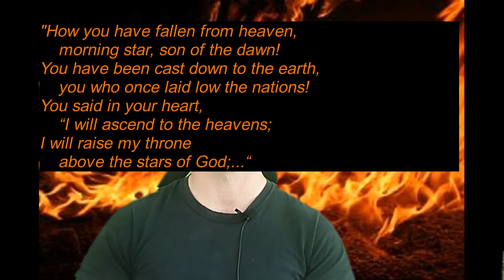The Evolution of Satan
I talk about Mormonism's view of Satan in its theology. I then trace how the idea of Satan as a being of absolute evil has evolved over the centuries. Satan started out as an accuser in the Heavenly Courts, then as Judaism interacted with Zoroastrianism the concept of an absolute evil emerged and morphed into what we recognize today.

00:00 Intro
02:00 Satan in Mormonism
06:00 Satan in Judaism
09:20 Zoroastrian influences
11:00 Latin influences and Lucifer
14:30 Pan and the imagery of Satan
17:00 Is a Satan necessary?